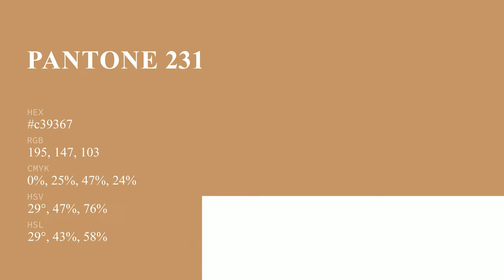color c39367 hex color - Brown color - Cool color c39367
What color is ? c39367 hex color - Brown color - Cool color c39367